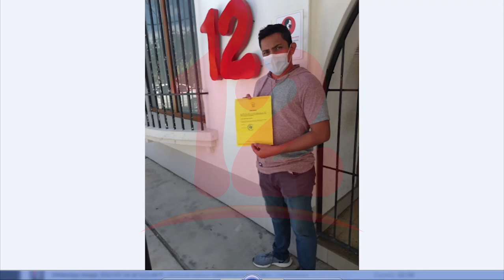Canal 12 entrega premios a ganadores en dinámica del 14 de febrero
Noticias12Nicaragua Certificados de restaurantes, pasteles y masajes fueron algunos de los premios que Canal 12 entregó a los ganadores de las dinámicas de este 14 de febrero